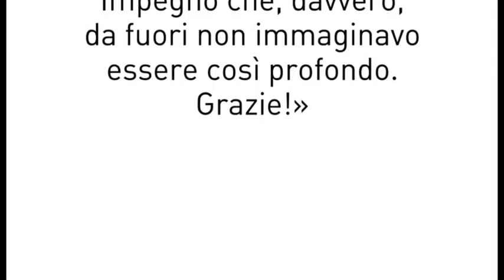Candidature 2017 - Message in a bottle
Il Movimento 5 Stelle di Carrara, è qui oggi per chiamare a raccolta la parte sana e le forze migliori della nostra città.
Abbiamo davanti a noi una occasione storica di cambiamento per Carrara, un evento che non si ripeterà. Il momento è adesso. L’unico strumento, tra i molti, che ha una reale occasione di cambiare il modo di fare politica a Carrara è il Movimento 5 Stelle, questo è evidente a tutti. Di conseguenza siamo di fronte ad una congiuntura unica: il quando è adesso e il come è il movimento 5 stelle.
Siamo consapevoli che non ci sarà un’altra occasione come questa.
Dato il momento storico, riteniamo doveroso, come gruppo del Movimento 5 Stelle di Carrara, aprirci a tutta la cittadinanza, perchè questo cambiamento abbia successo dovrà essere un percorso aperto a tutti. Non abbiamo, inoltre, la presunzione di ritenerci i migliori, ci sono in città persone con qualità eccezionali ed un etica cristallina, che non si sono voluti mescolare con la vecchia classe politica e quindi non hanno, fino ad ora, potuto essere partecipi alla vita della comunità.
Ci rivolgiamo a loro, alle migliori menti della città, alle persone oneste che non hanno potuto dare il contributo allo sviluppo della comunità, alle persone con idee e progetti lasciati marcire nei cassetti, a quanti hanno competenze che possono essere utili alla città. Abbiamo bisogno di voi, Carrara ha bisogno di voi e il momento di farvi avanti è adesso.
È ora che questa città venga amministrata con competenza, onestà e trasparenza, qualità indubbiamente necessarie e che fino a oggi sono mancate.
Tutte le decisioni su Carrara saranno prese a Carrara: quelli che saranno gli eletti in Consiglio Comunale risponderanno solo al programma e ai cittadini, senza ingerenze esterne: ecco perchè ognuno di noi può e deve fare del proprio meglio per poter cambiare questa città.
Da oggi chiunque potrà candidarsi, sia per far parte del Consiglio Comunale, sia per entrare a far parte della prossima Giunta a 5 Stelle.
Insieme, con le idee, le nostre proposte ed il lavoro, possiamo far rivivere la nostra città.
MoVimento 5 Stelle Carrara